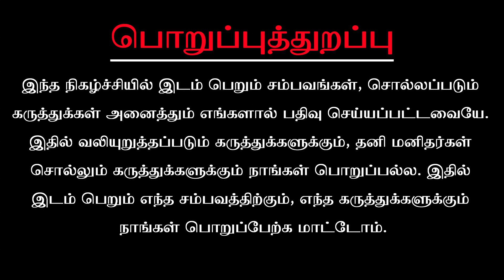சுபகிருது 2022 தமிழ் புத்தாண்டு மிதுன ராசிக்கான பலன்கள் ... அகத்தியர் ஜீவநாடிஜோதிடர்பாபு...